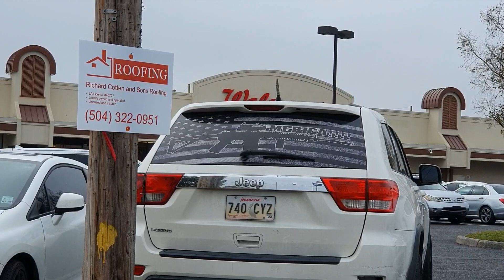Neighbourhood Stealth Camping in New Orleans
Hey guys since Taylor and I are on the road I wanted to share a stealth camping experience with you. We have definitely gotten better at it and it's more relaxing for us now. Our 2013 ford transit connect hasn't let us down yet.